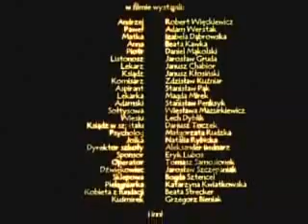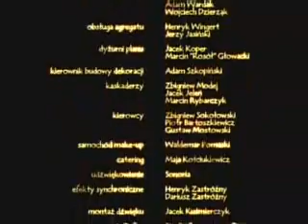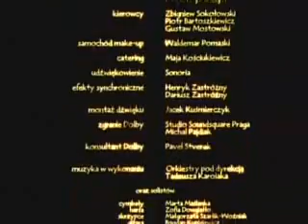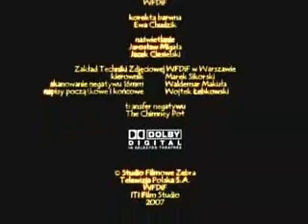Wszystko Będzie Dobrze - motyw muzyczny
Świetny motyw muzyczny z filmu "Wszystko Bedzie Dobrze" - posłuchajcie...